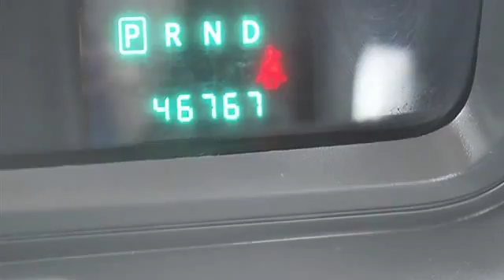0 - Classic Dealer Group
For Sale: 2009 Dodge Journey
VIN: 3D4GG57V89T201298
Engine: Gas V6 3.5L/215
Drivetrain: FWD
Transmission: Automatic
Mileage: 46,767
Color: Silver (exterior) Dark Slate Gray/Light Gra (interior)

Features:
2009 Dodge Journey Sport Utility.